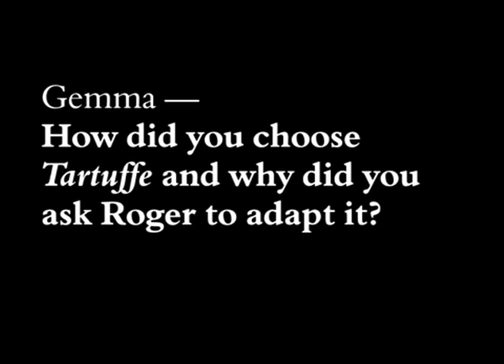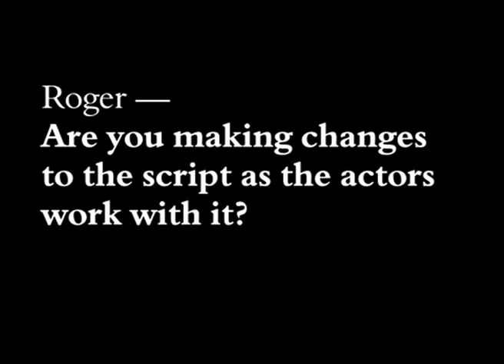Tartuffe - Gemma & Roger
Director Gemma Bodinetz & Poet Roger McGough discuss the production.

Originally banned by Louis XIV, Tartuffe is Moliere's famous comedy re-told in a sparkling and witty version by 'Liverpool's Poet Laureate', Roger McGough.

Tartuffe is a beacon of piety and in the home of wealthy merchant Orgon he has his feet firmly under the table. But all is not as it seems and as Orgon becomes more enraptured with is new companion the whole city is chattering. Is he a friend, a fraud, a miracle or a hypocrite?

The family smell a rat and amidst the frills and frivolity of Seventeenth Century society they hatch a cunning plan to outwit the wily deceiver before he brings their house crashing down.